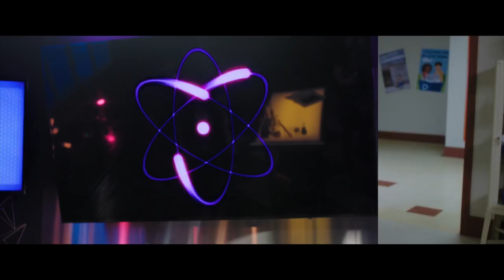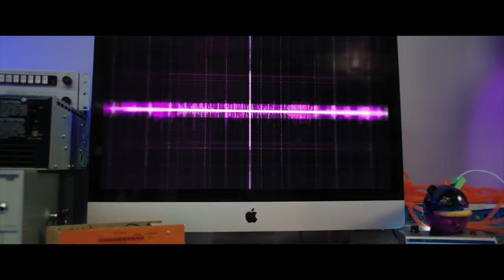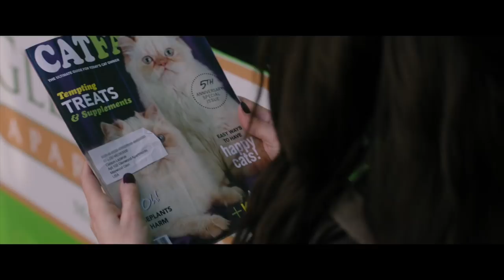Project Mc² | Tracking The Music Fraud | STEM Compilation | Streaming Now on Netflix!